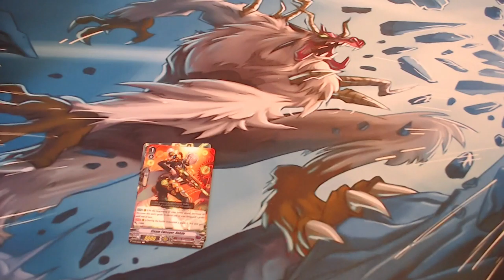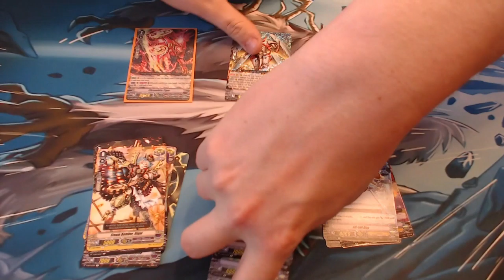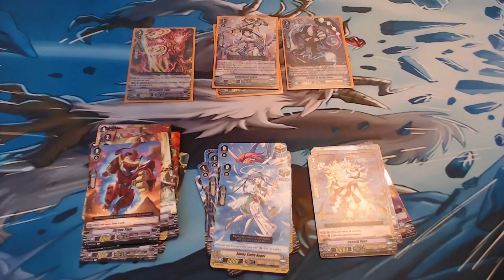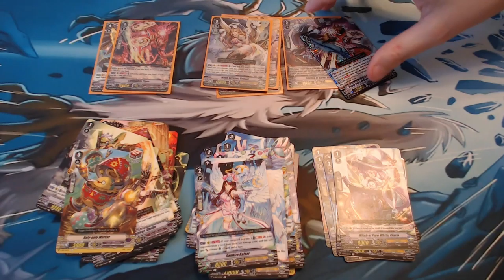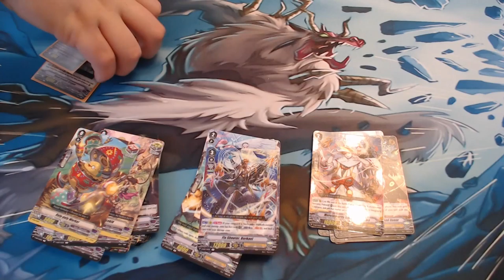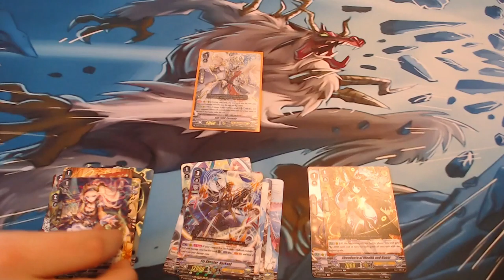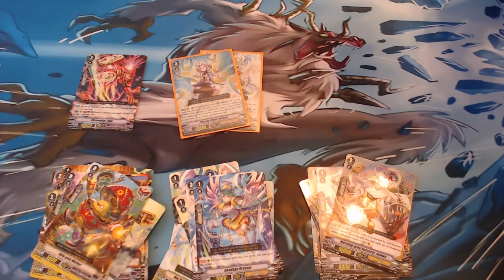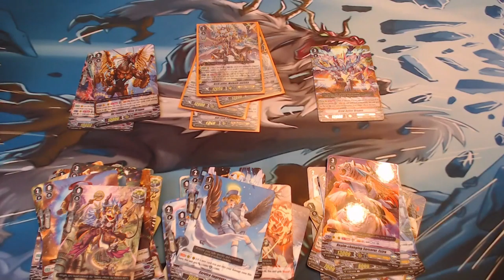Cardfight Vanguard: The Astral Force Opening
Cole, Adam, and Victor crack open some new Vanguard boxes in search of powerful units for their decks.